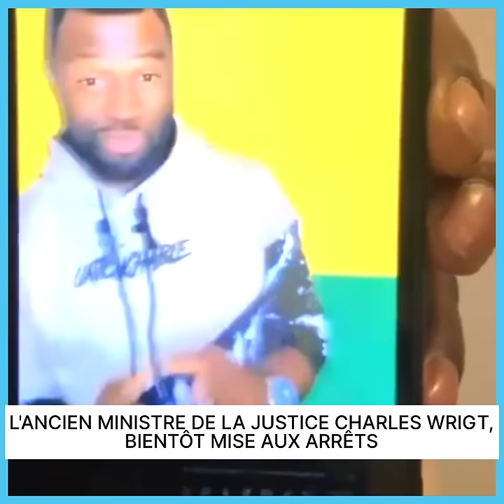URGENT, L'ANCIEN MINISTRE DE LA JUSTICE CHARLES WRIGT, BIENTÔT MISE AUX AR*RÊTS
URGENT, L'ANCIEN MINISTRE DE LA JUSTICE CHARLES WRIGT, BIENTÔT MISE AUX ARRÊTS